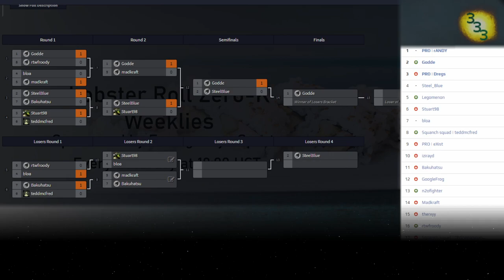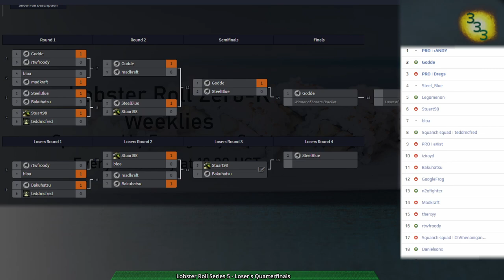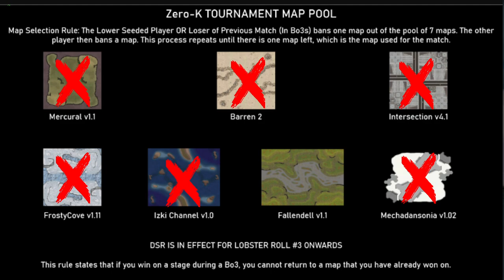Lobster Roll Week 5 - Loser's Quarterfinals to Finals - Zero-K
0:00 Intro

Loser's Quarterfinals:
Game: (0:34) Bakuhatsu(Tanks) vs mad_kraft(Cloaky) on Mercurial v1.1

Loser's Semifinals:
Game: (17:48) Bakuhatsu(Amphbots) vs Stuart98(Rovers) on Fallendell v1.1

Loser's Finals:
Game: (35:47) Steel_Blue(Shields) vs Bakuhatsu(Shields) on Intersection v4.1